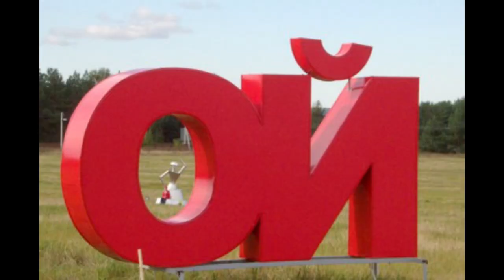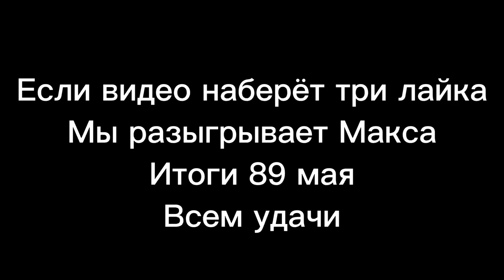МАКС ШАЛИТ😳🔞//Left2dead2//Баги и приколы//Лефт фо дэд 2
Макс шалит 🫠😳
Баги и фейлы в Left4dead2

Важная инфа: 00:00
Самый смешной момент: 1:13

Денис нашел Баг: 1:39

Важная инфа Vol2 + Розыгрыш: 2:32